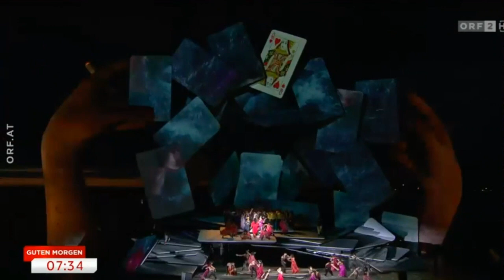Lena Belkina - Carmen-Sängerin der Bregenzer Festspiele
Carmen-Sängerin der Bregenzer Festspiele Lena Belkina bei Guten Morgen Österreich
Live vom 27 Juli 2018